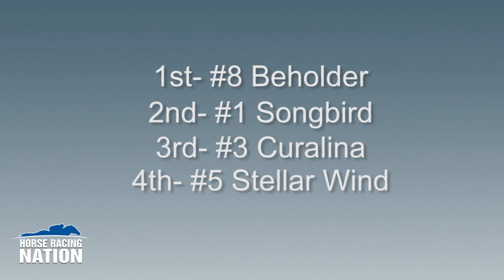Shap 'Cap- Final Predictions for the Breeders' Cup Distaff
HRN's Scott Shapiro reveals his final thoughts and selections for the 2016 Breeders' Cup Distaff featuring Songbird, Beholder, and Stellar Wind.